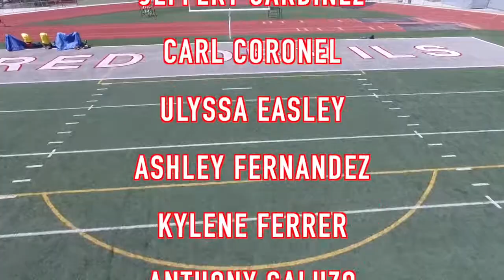RDR March 14, 2017